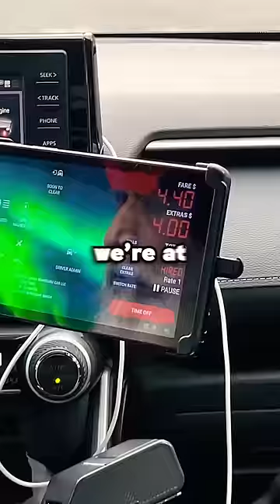Uber Vs. Taxi, What’s Faster & Cheaper?